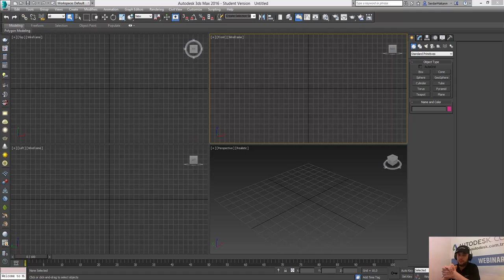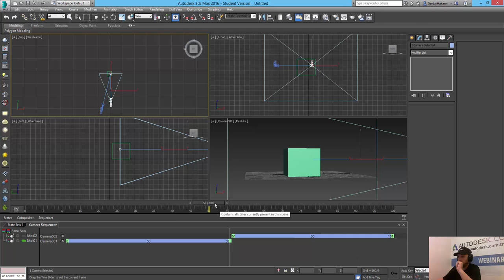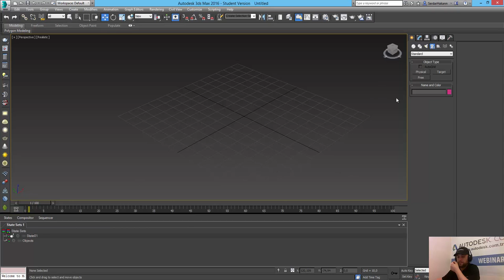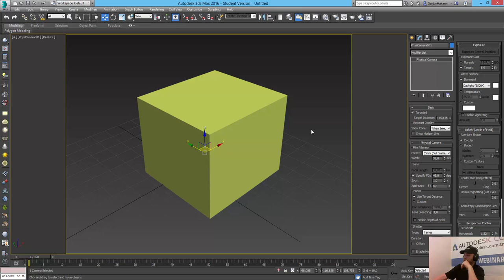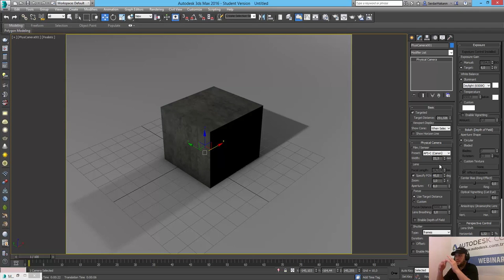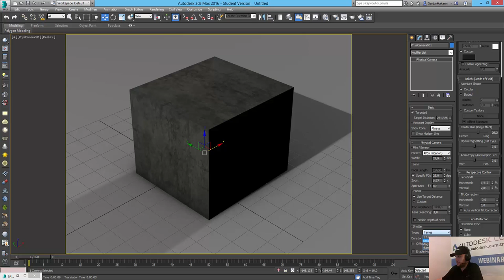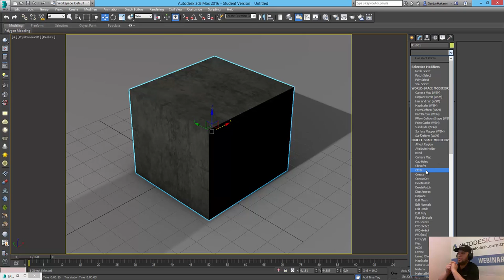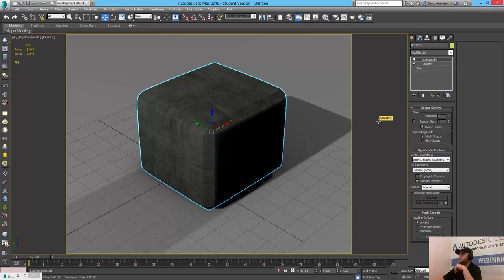Autodesk 3Ds Max 2016 Önizleme ve Yeni Özellikler